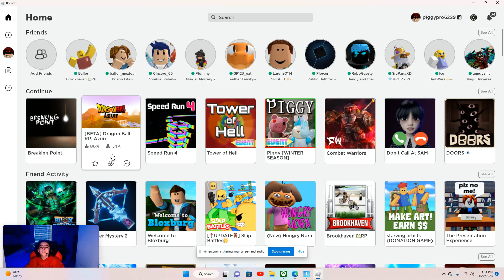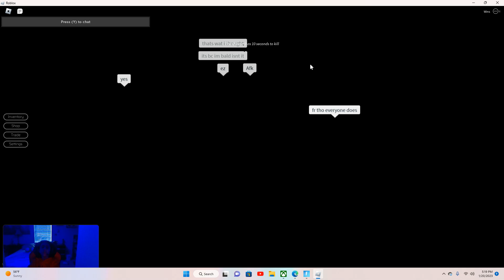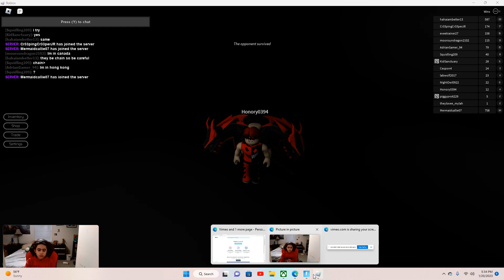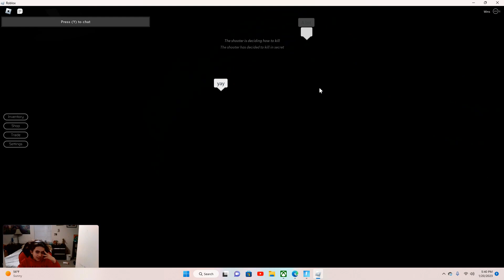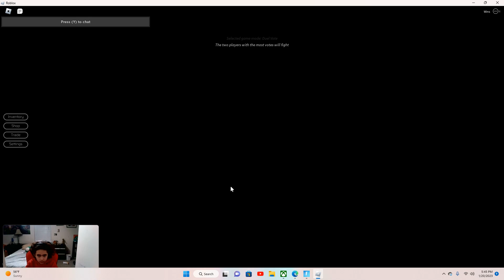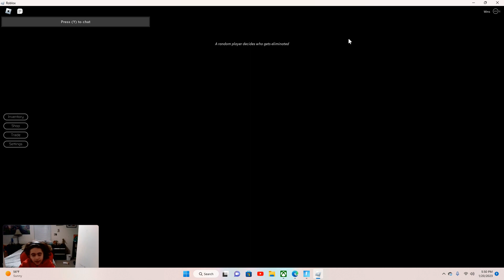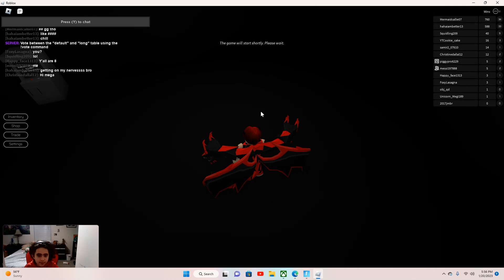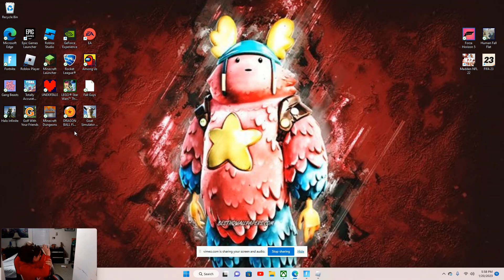I Murdered people for Fun... Roblox Breaking Point